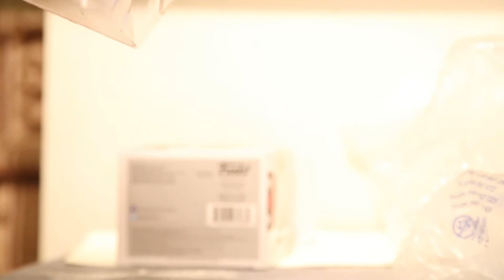Unboxing Custom Fredpool Pop Vinyl Figure Made by Dr. Jekyll